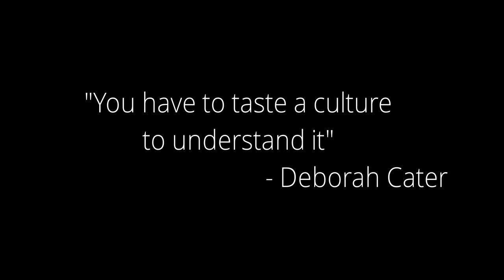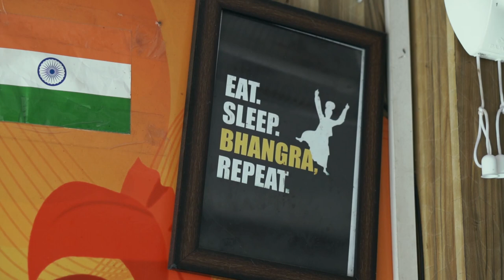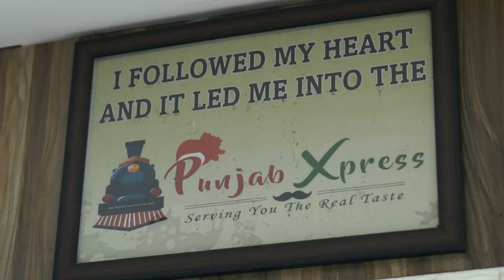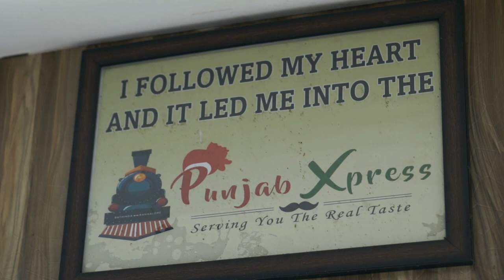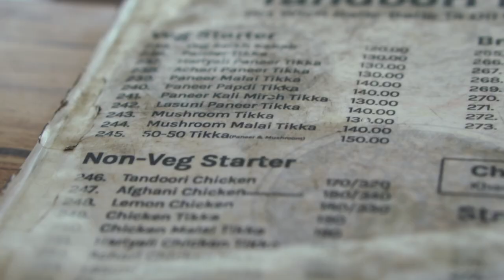Punjab on a plate | Documentary on food and culture